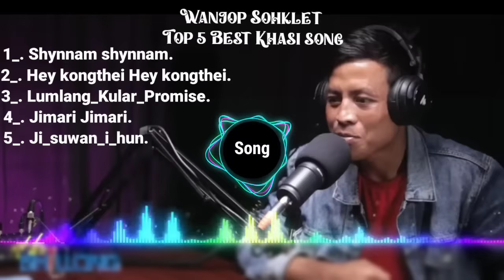Wanjop sohklet best khasi song // top 5 best khasi song 💞.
khasi song wanjop sohklet

  this song copy Wanjop sohklet.